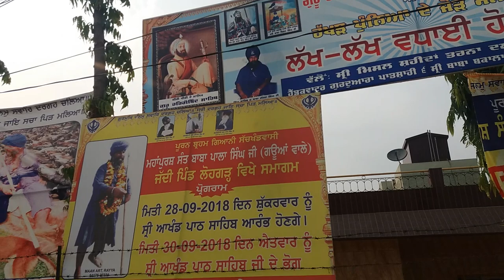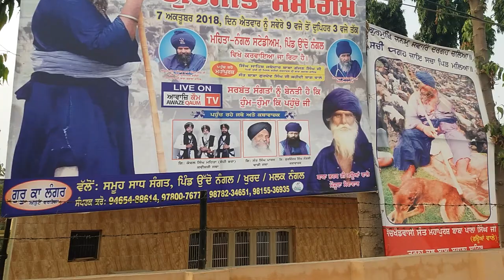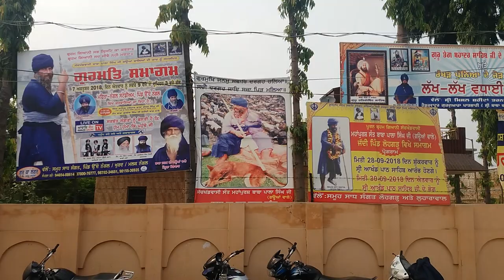baba pala singh ji da gurudwara di kar sewa chal rahi hai lll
the film about baba pala singh ji gurudwara sahib